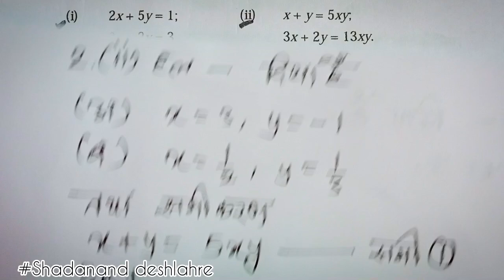कक्षा 10वीं गणित, अध्याय 2 दो चरणों का रैखिक समीकरण, प्रश्नावली 2, प्रश्न 2 /